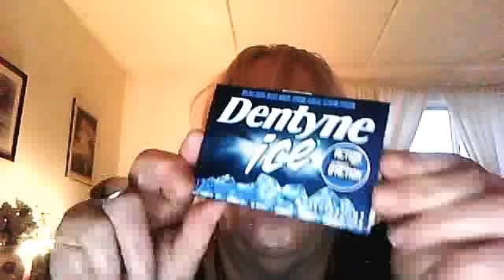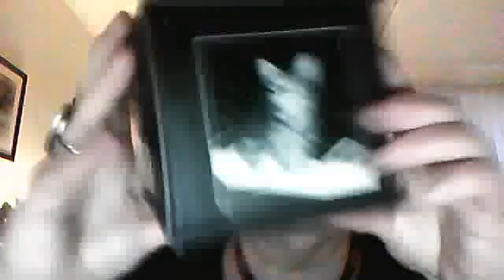my day and 10 things in my room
I finally got ahold of Scarlett to film her she does NOT like it and 10 things in mky room, whagt a cold winter |I do not want to go out!